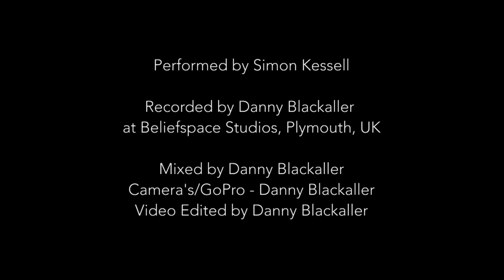Simon Kessell - 50/50 (Live Studio Session)